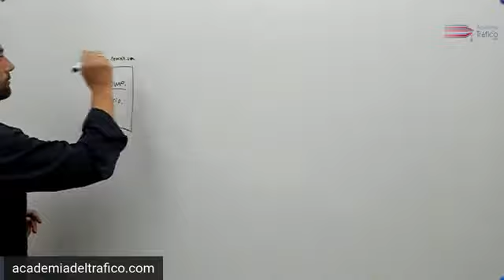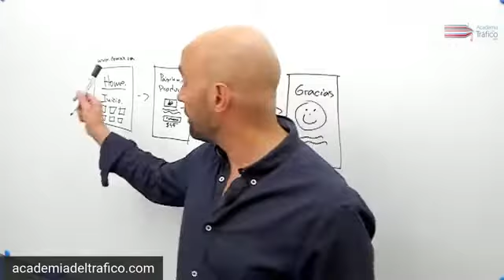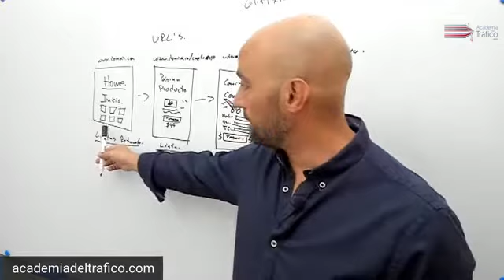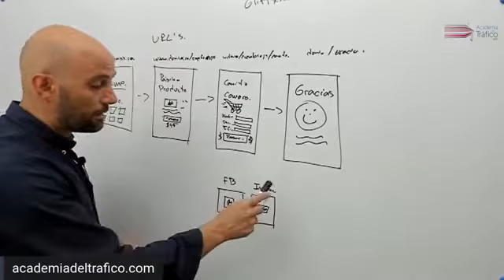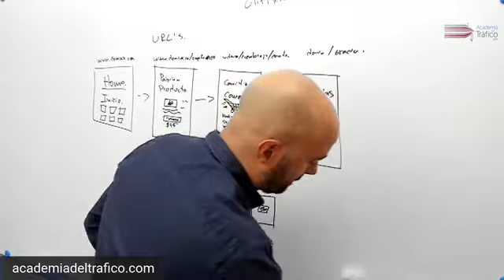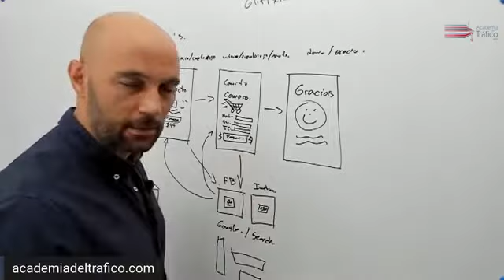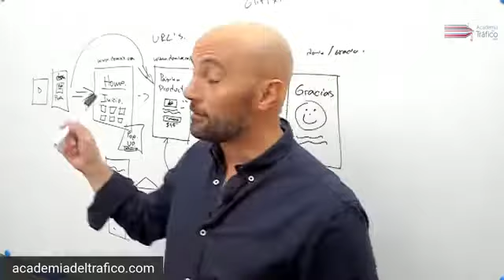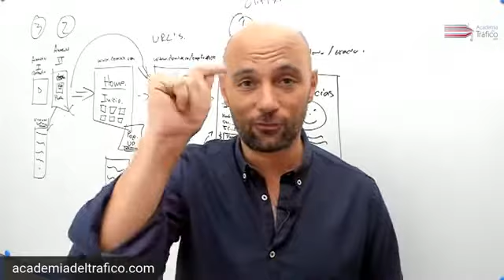😱 Como construir un embudo de ventas inverso ✅ - Ecommerce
¿Quieres aprender más? - Haz clic en el link de arriba para acceder a todos los cursos dentro de l centro de entrenamiento de la Academia del Tráfico pagando Sólo $1 dólar.